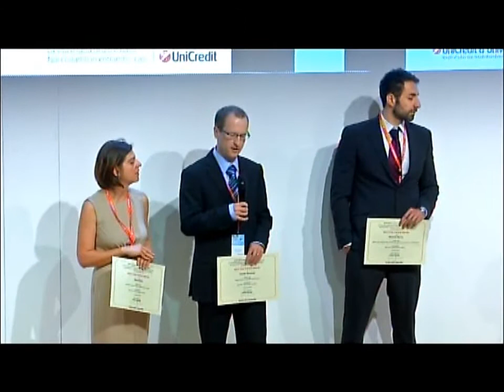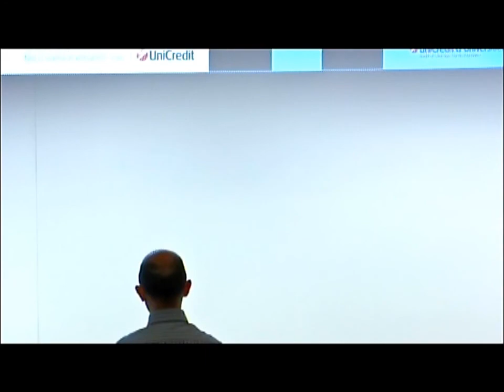UniCredit & Universities - Awards Ceremony 2014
Silvia Galli, Tomáš Havránek  and Gerardo Manzo, the winners of the 4th Best PhD Thesis Award, at the Awards Ceremony 2014.